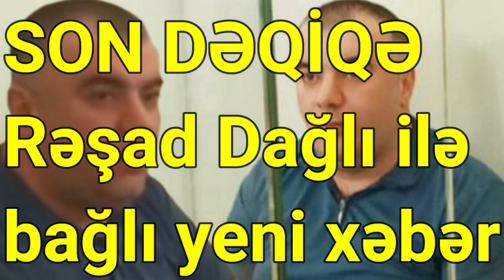SON DƏQİQƏ Rəşad Dağlı ilə bağlı yeni xəbər